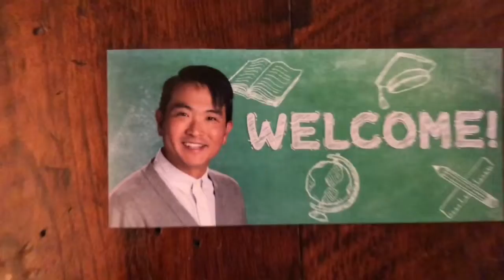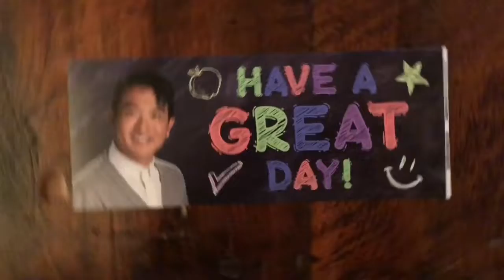Episode 30: Happy Birthday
Mr. Griffin and Boo Boo Bear wish our friends a happy birthday. Melissa from the office says hi before going on a ride.